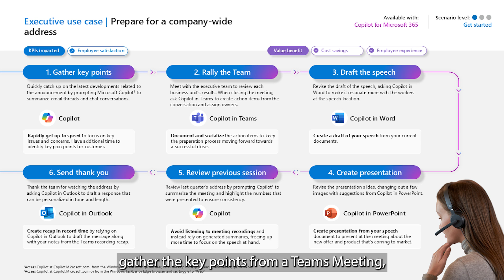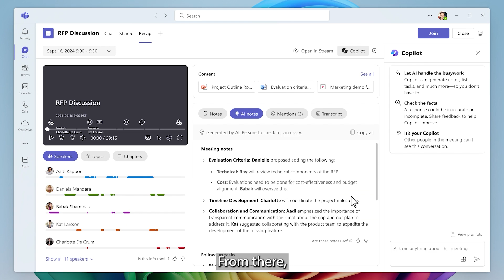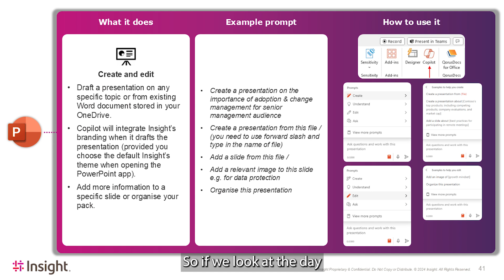Copilot - Your Executive Assistant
Roland Leggat from Insight Australia discusses the benefits of using Copilot in Teams and Outlook for executives and their assistants, emphasising productivity enhancements. He highlights how Copilot aids in summarising Teams meetings, creating email summaries, and managing large PDFs by suggesting opening them in a browser for better summarisation. Roland shares a use case of converting a summarised PDF into a Word document and then into a PowerPoint presentation, showcasing Copilot's ability to streamline content creation and response management in email chains. He concludes by underscoring Copilot's focus on productivity, creativity, and skill enhancement, particularly for executives and senior leadership teams, making daily tasks more efficient and less time-consuming.